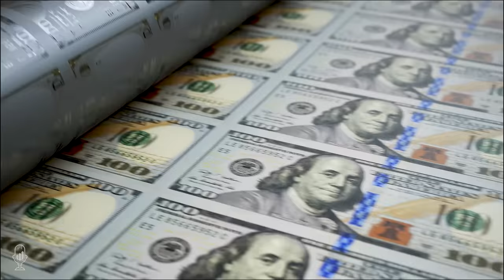Gianni Kovacevic: Copper Demand Growing Exponentially this Decade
Tom welcomes Gianni Kovacevic back to the show. Gianni discusses the copper mining business in depth. Copper has reached $4.00, and he anticipates that much higher prices will be necessary to encourage development. This bull market may become larger than the last China Supercycle, and he points out that many investors missed out on that cycle by selling too early.

The March 2020 crash briefly reduced demand, but it also caused many mines to shut down, constraining supply. Many copper-related industries are adding to their stockpiles because they forecast an improving market. Very little copper is stored as reserves, unlike other commodities like oil. Major copper producers and manufacturers of electrical products will see remarkable growth.

He explains the two different types of copper mining and the amounts of global production. Copper supply will be constrained for several key reasons, including declining grades. He says, "We're past the low-hanging fruit phase of copper mining; everything is more difficult from here."

He believes the major producers are now going to have to pay to find the resources. The number one jurisdiction in North America is Arizona and Nevada. However, it takes nearly twenty years from initial drilling to completion of a copper mine. Therefore the large producers will have to go after juniors with good properties with proven reserves.

He discusses CopperBank Resources and why they offer diverse exposure to the copper trend. He explains the grades and overhead involved in the copper mining industry. Financiers are going to want better margins before they approve new projects.

We're close to the all-time high for copper, and once through it, we may see a mania phase. Copper is a massive opportunity for retail investors as an M&A phase can't be that far off.

He discusses the rare earth markets, including scandium. Some of these rare earth metals are expecting growth by several multiples in the coming years. Lastly, he discusses the helium market, its uses, and how Desert Mountain discovered a high-grade helium deposit in Arizona.

He says, "If you're not following the commodity markets closely, your likely going to miss out on some opportunities."

Time Stamp References:
0:00 - Introduction
1:00 - Sentiment & Copper
4:22 - Supply & Demand
7:40 - Stockpile Estimates
9:55 - Recycling & Supply
16:07 - Finding More Supply
22:16 - Price vs. Development
30:00 - Technology Advances
33:06 - Copper Alternatives
38:29 - Helium Uses
41:17 - Follow These Markets
43:02 - Wrap Up

- The global copper supply/demand picture.
- Expectations for this bull market in copper.
- Rare earth metals and expected market growth.
- Helium supply, deposits, and uses in technology.

Gianni Kovacevic is CEO & Director of CopperBank Resources Corp and a renowned expert on incumbent energy systems. He is a sought-after strategist in the divestment movement and has invested over 20,000 hours of research into analyzing the natural resource sector. His specific expertise on copper markets has brought him to lecture at institutions and think-tanks around the world. An avid proponent of realistic environmentalism, he is frequently interviewed by the media. His recent book, "My Electrician Drives a Porsche?" was published in 2016 and is available in multiple languages at booksellers everywhere. Mr. Kovacevic is a graduate of electrical studies from The British Columbia Institute of Technology and fluent in English, German, Italian and Croatian. He is a founding member of the CO2 Master Solutions Partnership and a co-founder of CopperBank.